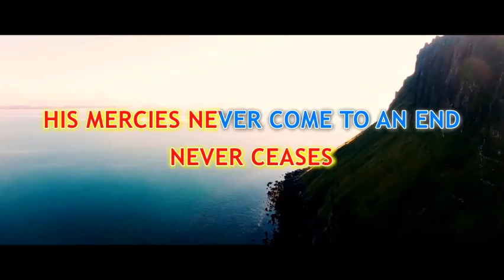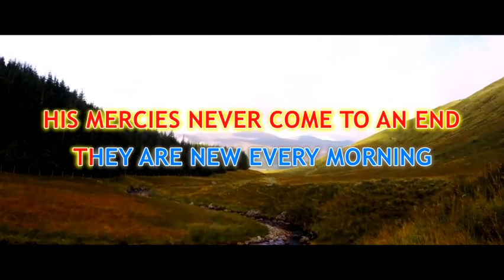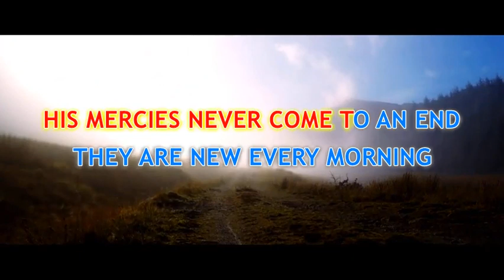The Steadfast Love Of The Lord - Karaoke By Gendusa